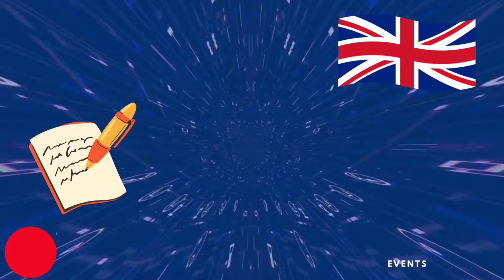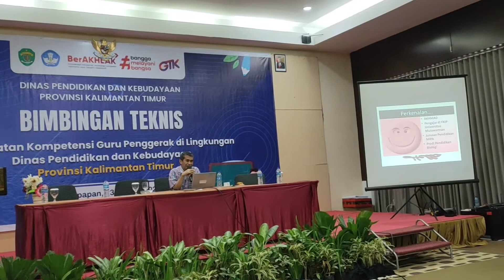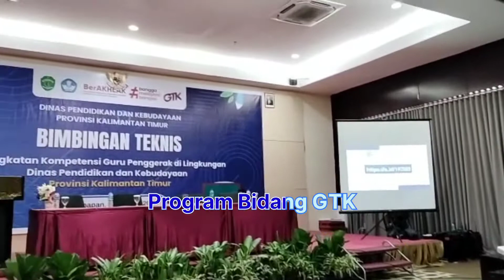BIMTEK DAN PENGUATAN IKM BAGI KEPALA SEKOLAH, PENGAWAS dan GURU PENGGERAK